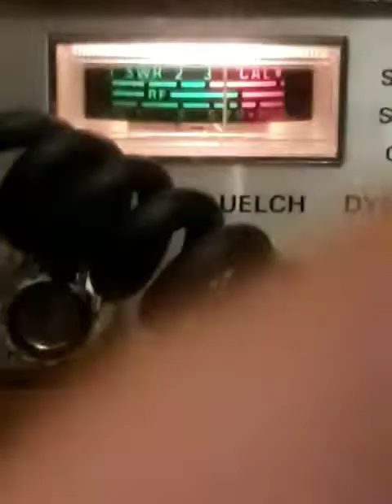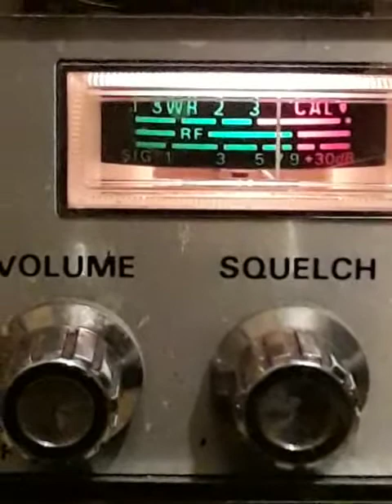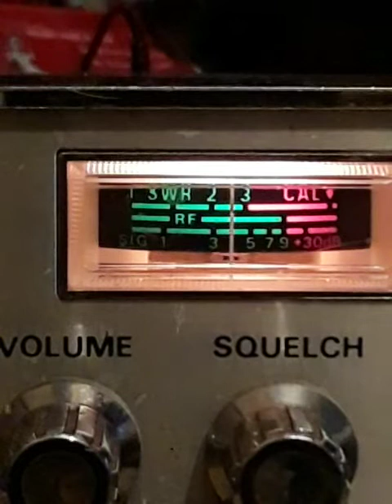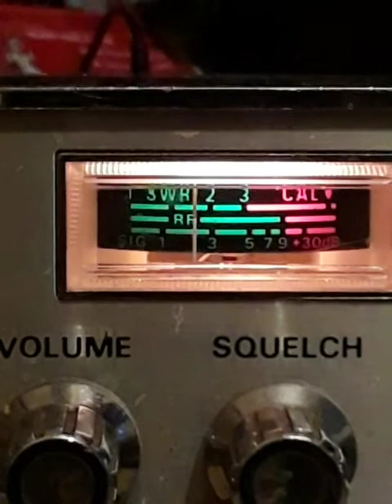NO RE-RUNZ & 👊 NO MORE STORAGE UNITS IN NYC.! 😲💩March 8, 2022